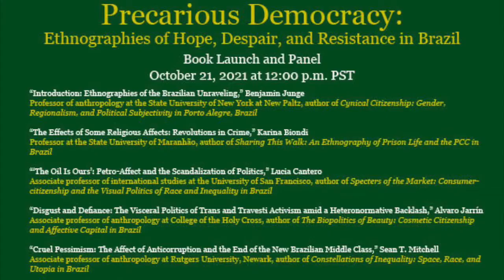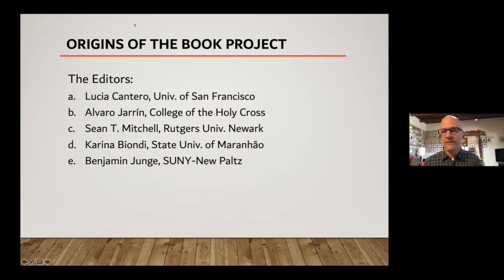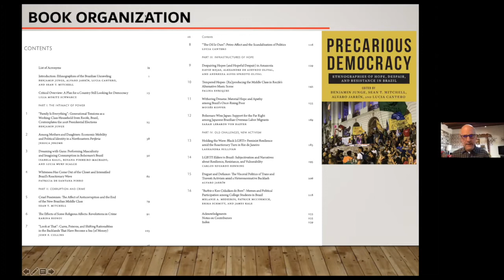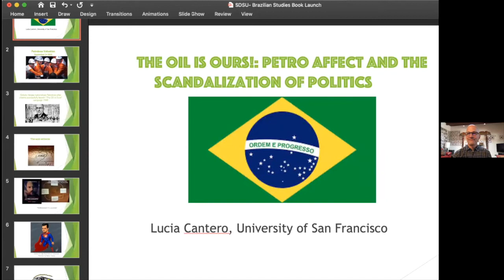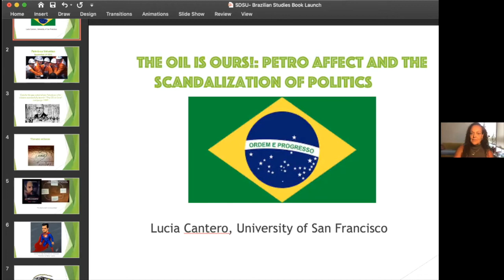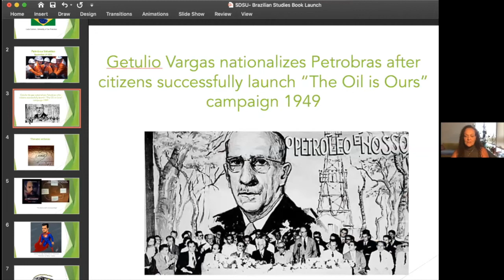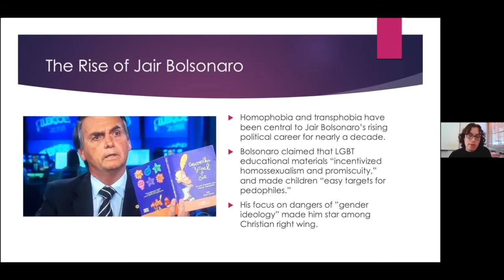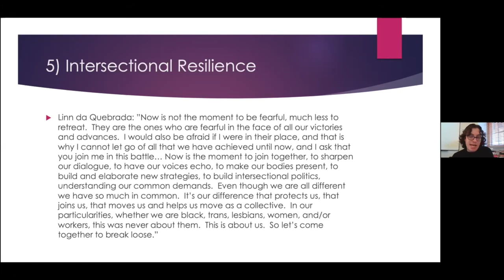Precarious Democracy Book Launch and Panel Discussion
The Behner Stiefel Center for Brazilian Studies is pleased to host  the launch of the new book, Precarious Democracy: Ethnographies of Hope, Despair, and Resistance in Brazil (Rutgers University Press), edited by Benjamin Junge, Sean T. Mitchell, Alvaro Jarrín and Lucia Cantero. Precarious Democracy brings together 15 evocative ethnographic accounts of how Brazilians from diverse walks of life have experienced and responded to economic precarity, political crisis, and diminishing hopes for the future from 2013 to 2019—a pivotal period in Brazilian history, bookended by the explosion of massive protests across the country in 2013 and the first year in office of hard-right president Jair Bolsonaro.

The book launch event included the following presentations by authors and editors who contributed to Precarious Democracy:

"Introduction to Precarious Democracy: Ethnographies of the Brazilian Unraveling"
Benjamin Junge
Professor of anthropology at the State University of New York at New Paltz, author of Cynical Citizenship: Gender, Regionalism, and Political Subjectivity in Porto Alegre, Brazil, and conducts research on class mobility, political attitudes, gender, sexuality, health, and religion.

"The Effects of Some Religious Affects: Revolutions in Crime"
Karina Biondi
Professor at the State University of Maranhão (UEMA), author of Sharing This Walk: An Ethnography of Prison Life and the PCC in Brazil, and conducts research on prisoners, criminals, and technologies of crime control and punishment.

'The Oil Is Ours': Petro-Affect and the Scandalization of Politics"
Lucia Cantero
Associate professor of international studies at the University of San Francisco and conducts research on infrastructures, affect, consumer culture, algorithms, objects, and space.

"Disgust and Defiance: The Visceral Politics of Trans and Travesti Activism amid a Heteronormative Backlash"
Alvaro Jarrín
 Associate professor of anthropology at College of the Holy Cross, author of The Biopolitics of Beauty: Cosmetic Citizenship and Affective Capital in Brazil, and conducts research around medicine, the body, and inequality in Brazil, with foci on plastic surgery, genomics, and gender-nonconforming activism.

"Cruel Pessimism: The Affect of Anticorruption and the End of the New Brazilian Middle Class"
Sean T. Mitchell
Associate professor of anthropology at Rutgers University, Newark, author of Constellations of Inequality: Space, Race, and Utopia in Brazil, and conducts research around about inequality politics in Brazil and elsewhere.